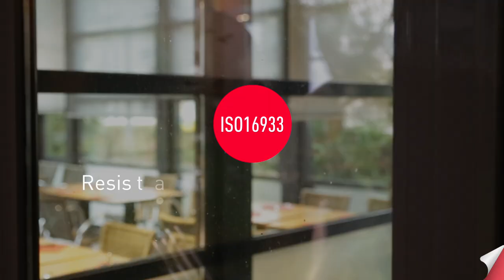Safety window films: optimal protection for your glass surfaces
Reinforce your windows with our safety window films! We give ourselves 1 minute to convince you to protect your glass surface with our safety window films. Pizza Hut Luxembourg did it!

Whether in the home, at work or in public spaces, accidents and acts of vandalism can cause a glass pane to shatter into thousands of smaller and potentially harmful pieces of flying glass. Solar Screen® security films can be applied to any glass surface and provide 24h, maintenance-free protection for years to come. When applied to any ordinary sheet of glass, our transparent and tinted security films bind securely with the glazed surface, instantly transforming it into highly resistant safety glass. With their extra thickness and specially reinforced adhesive layer, our protection films are designed for indoor and outdoor use.